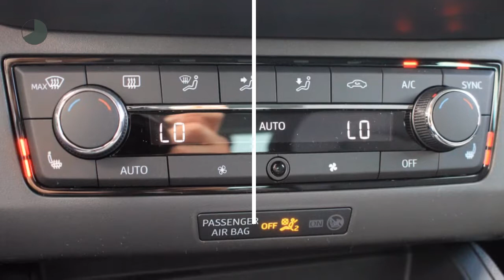Seat Ibiza 1.0 EcoTSI 95pk Style | Navigatie | Climatronic